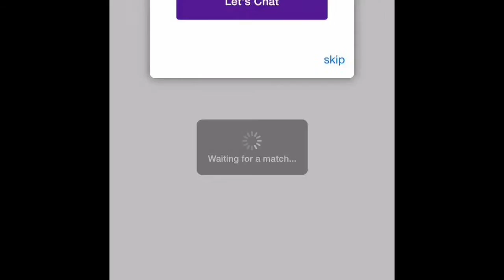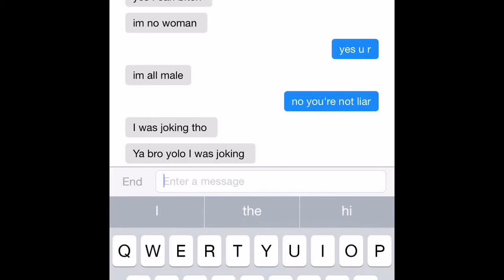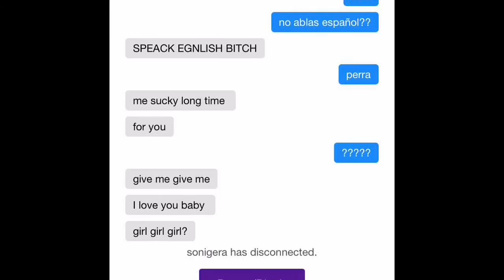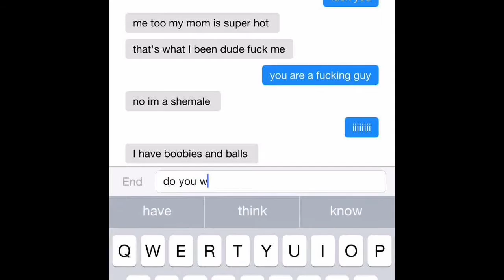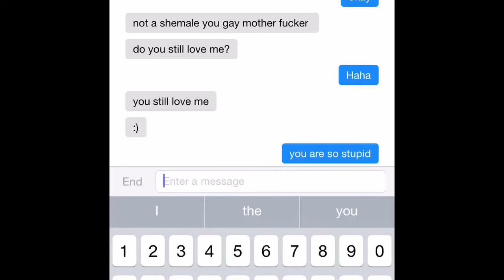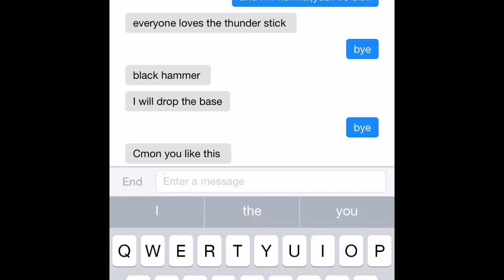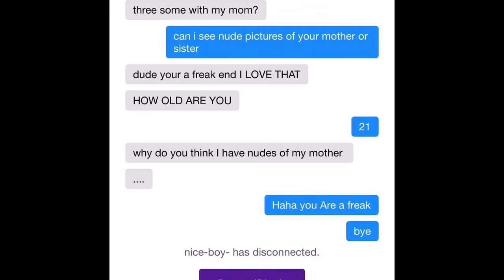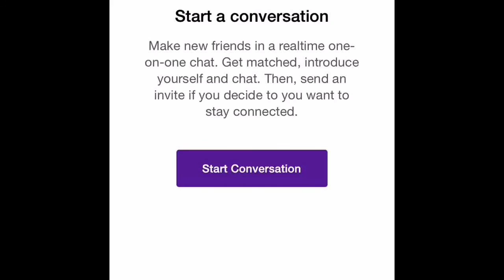Omegle chat - " wtf weirdos"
I get really weird on omegle chat I hope you enjoy